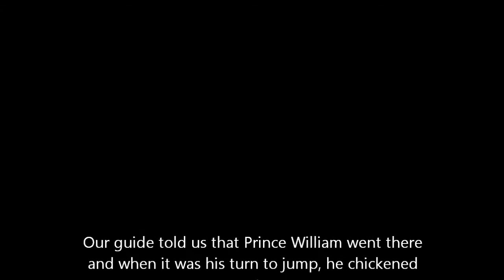Treetop Adventures in Wales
I surprised Cherry (and her fear of heights) with some treetop activities while we were in Wales.  This was the finale... climb a 100 foot pole and then jump off!